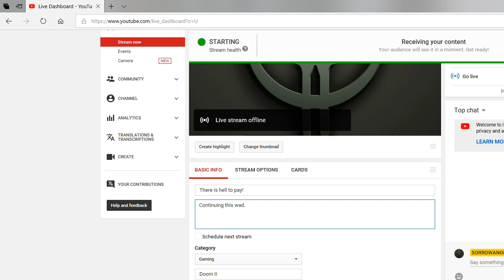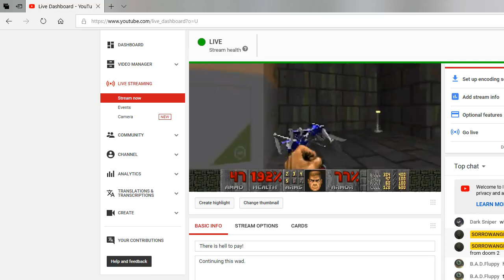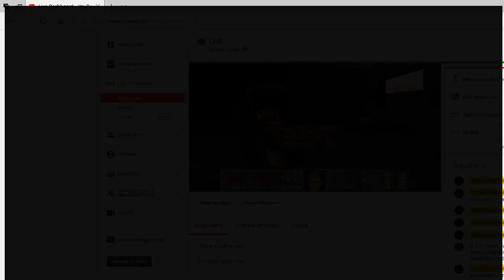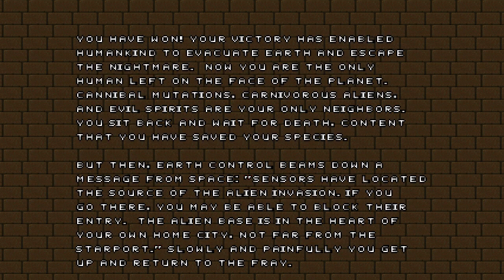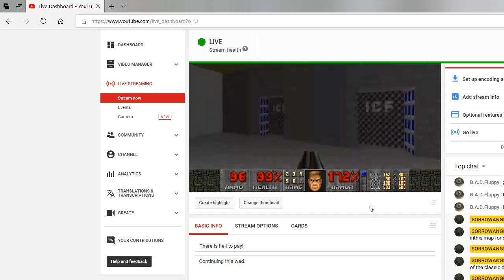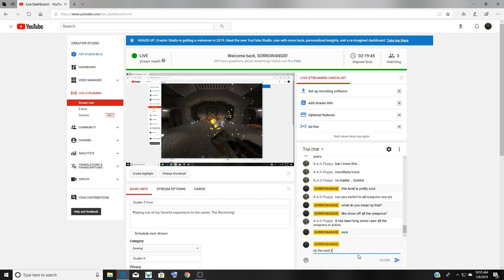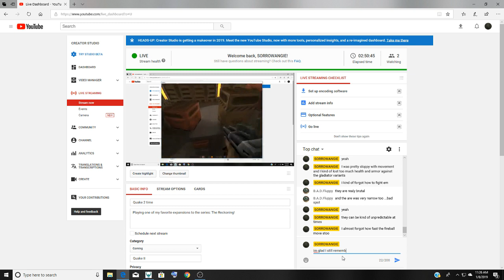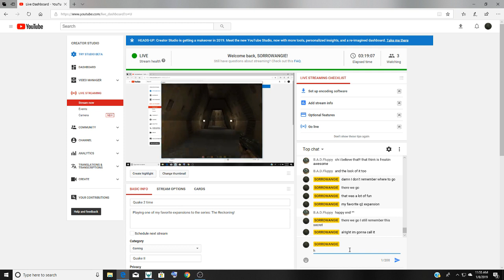Hell to Pay & Quake 2: The Reckoning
I continue Hell to Pay and felt like playing some Quake 2 afterwards.